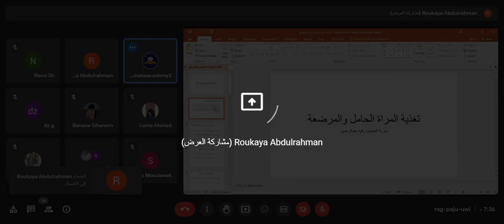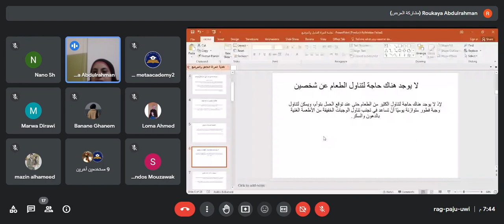ورشة بعنوان(تغذية المراة الحامل والمرضع)